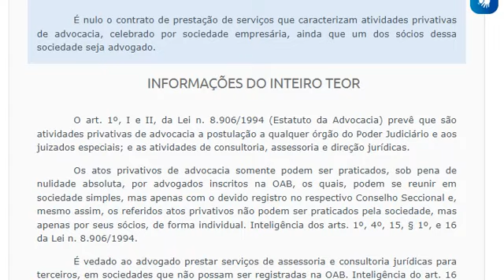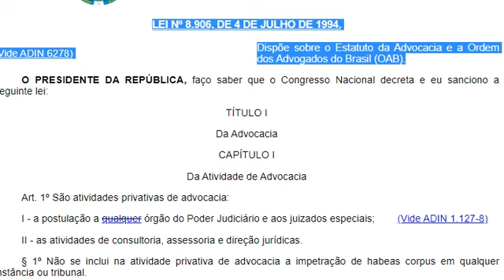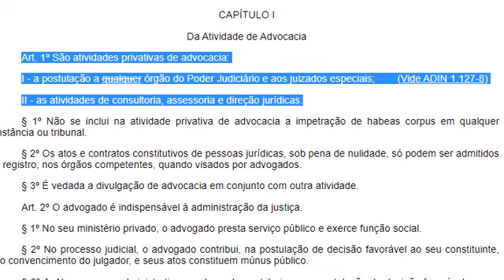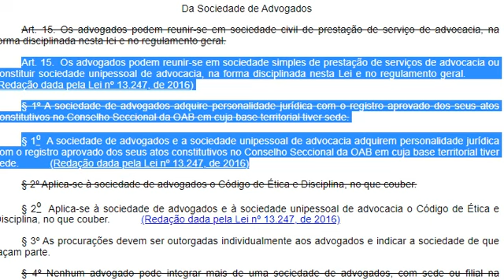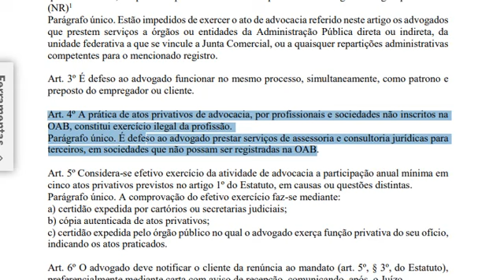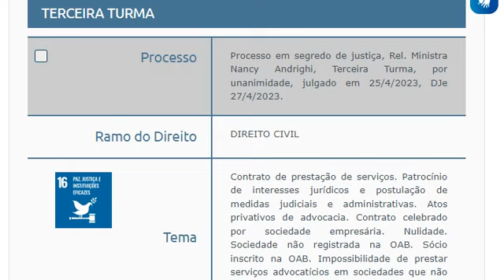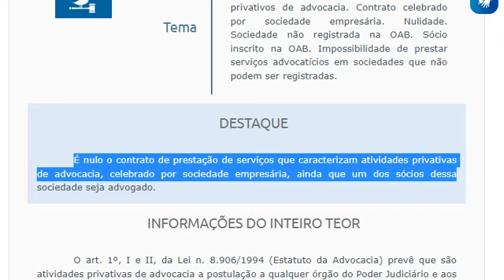REsp 2038445: nulidade contrato prestação serviços que caracterizam atividades privativas advocacia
REsp 2038445/DF, 3ª Turma, Rel. Min. Nancy Andrighi, julgado em 25/4/2023 (Info 775).

Processo em segredo de justiça, Rel. Ministra Nancy Andrighi, Terceira Turma, por unanimidade, julgado em 25/4/2023, DJe 27/4/2023.

Tema: Contrato de prestação de serviços. Patrocínio de interesses jurídicos e postulação de medidas judiciais e administrativas. Atos privativos de advocacia. Contrato celebrado por sociedade empresária. Nulidade. Sociedade não registrada na OAB. Sócio inscrito na OAB. Impossibilidade de prestar serviços advocatícios em sociedades que não podem ser registradas.

DESTAQUE: É nulo o contrato de prestação de serviços que caracterizam atividades privativas de advocacia, celebrado por sociedade empresária, ainda que um dos sócios dessa sociedade seja advogado.

INFORMAÇÕES DO INTEIRO TEOR
O art. 1º, I e II, da Lei n. 8.906/1994 (Estatuto da Advocacia) prevê que são atividades privativas de advocacia a postulação a qualquer órgão do Poder Judiciário e aos juizados especiais; e as atividades de consultoria, assessoria e direção jurídicas.

Os atos privativos de advocacia somente podem ser praticados, sob pena de nulidade absoluta, por advogados inscritos na OAB, os quais, podem se reunir em sociedade simples, mas apenas com o devido registro no respectivo Conselho Seccional e, mesmo assim, os referidos atos privativos não podem ser praticados pela sociedade, mas apenas por seus sócios, de forma individual. Inteligência dos arts. 1º, 4º, 15, § 1º, e 16 da Lei n. 8.906/1994.

É vedado ao advogado prestar serviços de assessoria e consultoria jurídicas para terceiros, em sociedades que não possam ser registradas na OAB. Inteligência do art. 16 da Lei n. 8.906/1994 c/c o art. 4º, parágrafo único, do Regulamento Geral do Estatuto da Advocacia e da OAB.

Assim, se uma sociedade empresária não registrada na OAB celebra contrato de prestação de serviços que caracterizam atividades privativas de advocacia, esse negócio jurídico é nulo, ainda que um dos sócios dessa sociedade seja advogado.

Em síntese, atos privativos de advocacia somente podem ser praticados, sob pena de nulidade absoluta, por advogados inscritos na OAB, os quais, podem se reunir em sociedade simples, mas apenas com o devido registro no respectivo Conselho Seccional e, mesmo assim, os referidos atos privativos não podem ser praticados pela sociedade, mas apenas por seus sócios, de forma individual.
Estatuto da Advocacia - Lei 8.906/94:
Art. 1º São atividades privativas de advocacia:

I - a postulação a qualquer órgão do Poder Judiciário e aos juizados especiais;        (Vide ADIN 1.127-8)

II - as atividades de consultoria, assessoria e direção jurídicas.

Art. 4º São nulos os atos privativos de advogado praticados por pessoa não inscrita na OAB, sem prejuízo das sanções civis, penais e administrativas.

Parágrafo único. São também nulos os atos praticados por advogado impedido - no âmbito do impedimento - suspenso, licenciado ou que passar a exercer atividade incompatível com a advocacia.

Art. 15.  Os advogados podem reunir-se em sociedade simples de prestação de serviços de advocacia ou constituir sociedade unipessoal de advocacia, na forma disciplinada nesta Lei e no regulamento geral.          (Redação dada pela Lei nº 13.247, de 2016)

§ 1o  A sociedade de advogados e a sociedade unipessoal de advocacia adquirem personalidade jurídica com o registro aprovado dos seus atos constitutivos no Conselho Seccional da OAB em cuja base territorial tiver sede.           (Redação dada pela Lei nº 13.247, de 2016)

Art. 16.  Não são admitidas a registro nem podem funcionar todas as espécies de sociedades de advogados que apresentem forma ou características de sociedade empresária, que adotem denominação de fantasia, que realizem atividades estranhas à advocacia, que incluam como sócio ou titular de sociedade unipessoal de advocacia pessoa não inscrita como advogado ou totalmente proibida de advogar.

REGULAMENTO GERAL DO ESTATUTO DA ADVOCACIA E DA OAB APROVADO PELO CONSELHO FEDERAL DA ORDEM DOS ADVOGADOS DO BRASIL, no uso
das atribuições conferidas pelos artigos 54, V, e 78 da Lei nº 8.906, de 04 de julho de 1994
Art. 4º A prática de atos privativos de advocacia, por profissionais e sociedades não inscritos na
OAB, constitui exercício ilegal da profissão.
Parágrafo único. É defeso ao advogado prestar serviços de assessoria e consultoria jurídicas para
terceiros, em sociedades que não possam ser registradas na OAB